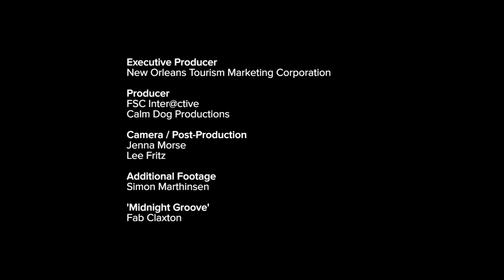Drink Up: Cocktail Culture in the Crescent City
Quality cocktails are a big deal in New Orleans — after all, legend has it we invented the very first cocktail, the Sazerac.